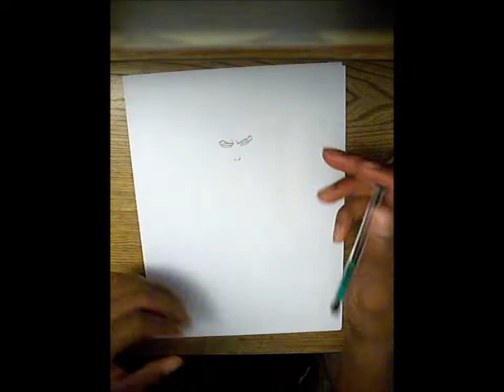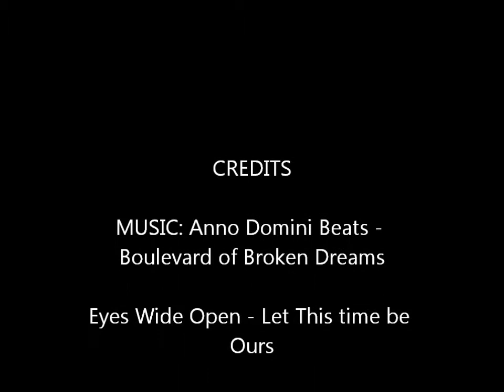Drawing Aizen (Post Chrystalis Form) - Competition with anime2realdrawings